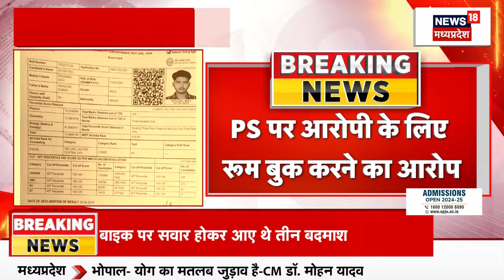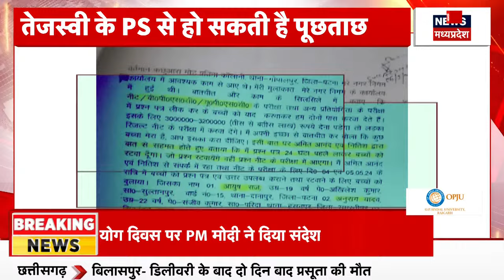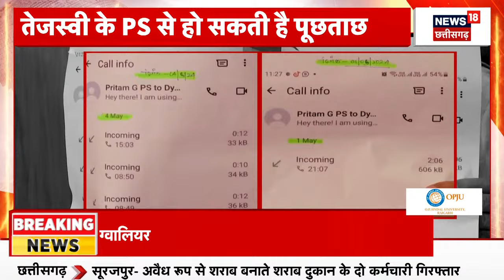Bhind News : ईंट से भरे ट्रैक्टर और एक पिकअप में जोरदार भिड़ंत, हादसे में 3 लोगों की मौत | MP News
00:00 intro
00:07 Bhind News : Bhind से बड़ी खबर है. ईंट से भरे हुए ट्रैक्टर और एक पिकअप में जोरदार भिड़ंत हो गई. इस हादसे में तीन लोगों की मौत हो गई. वहीं 6 लोगों के घायल होने की खबर है.

n18oc_elections
About: